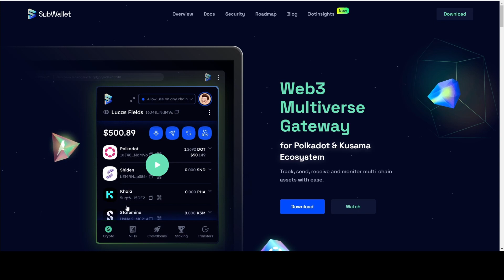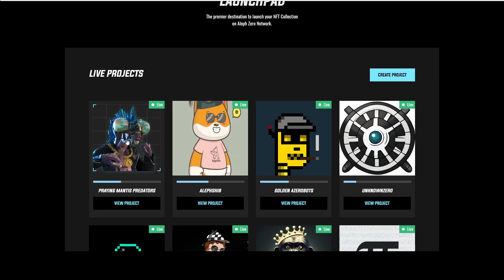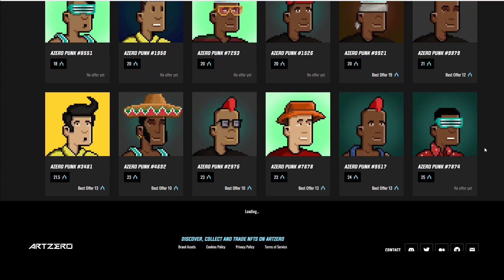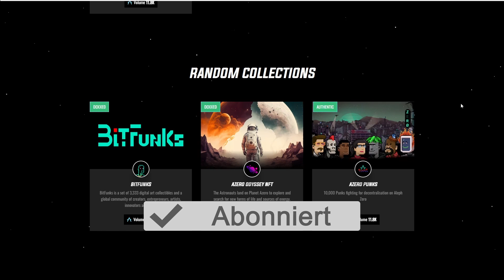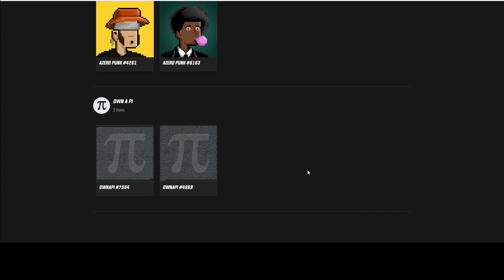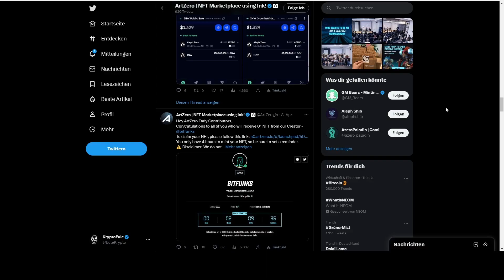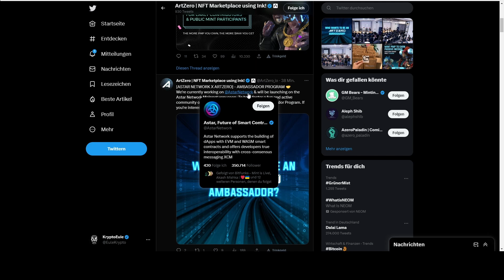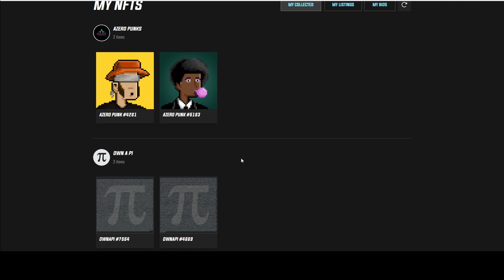NFT auf der Aleph Zero Blockchain! Minten kaufen versenden uvm. AZERO NFTs!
Tangem die Hardware Wallet für die Geldbörse! (Spare 10%)

xPortal App (5$ Cashback bei ersten Kauf von EGLD über die App)

~~~ Social Media ~~~

~~~ Videoinhalt ~~~

00:00 Start
00:34 Wallet
01:01 NFT Marktplatz
01:50 NFT anzeigen
02:36 NFT minten
03:35 NFT kaufen
04:24 AZERO Punk Rang
05:30 Marktplatz allgemein
05:20 NFT live mint
08:50 NFT allgemein
09:19 ArtZero
11:24 NFT versenden
12:27 Ende

~~~ Links/Quellen ~~~